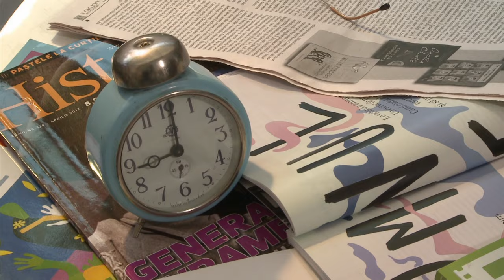Mic dejun cu un campion: Teodor Baconschi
Ediţia emisiunii Mic dejun cu un campion, difuzată în anul 2015, la TVR2, când Daniela Zeca Buzura ne-a dat întâlnire cu Teodor Baconschi.